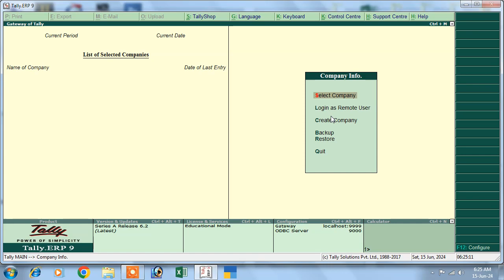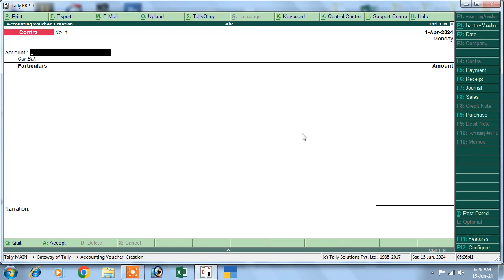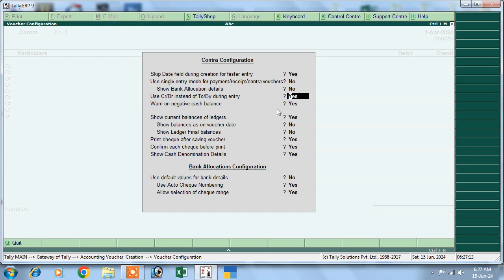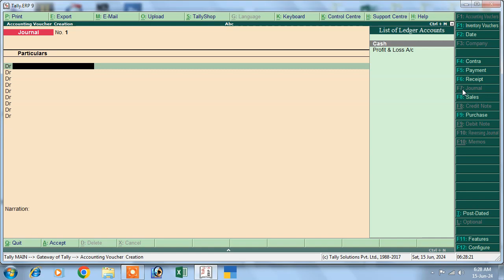how to enable dr cr in tally erp 9 | dr and cr missing in tally erp 9